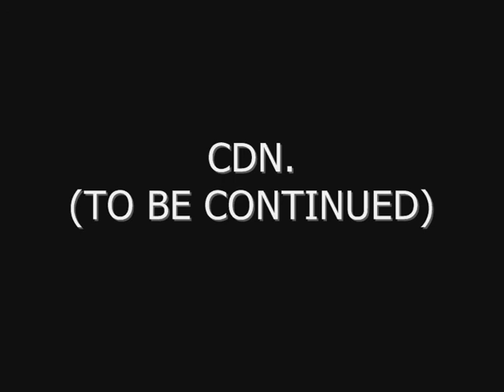Gothic 2 Cień Zdrajcy cz2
Druga część mojego gównianego serialu (przedostatnia) mam nadzieje, że się spodoba.